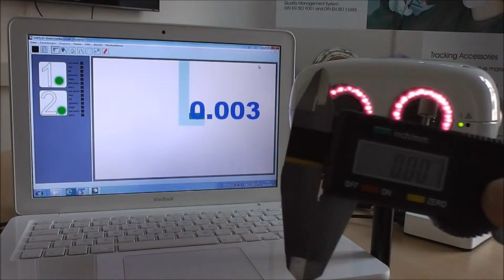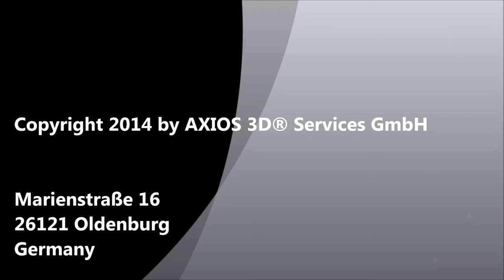CamBar B1 - High precision measurement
The optical tracking system AXIOS 3D CamBar B1 offers unprecedented high precision measurement in real time. See for yourself!